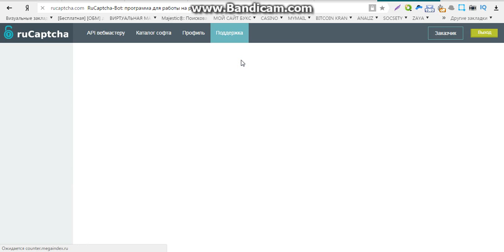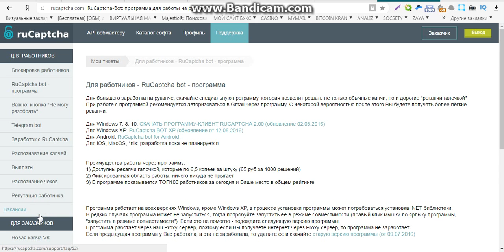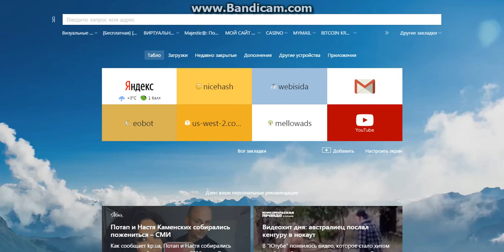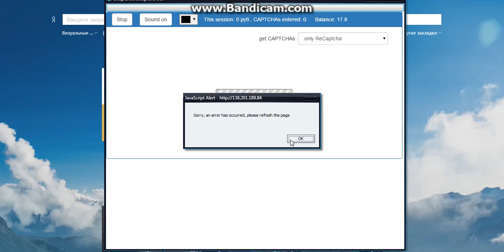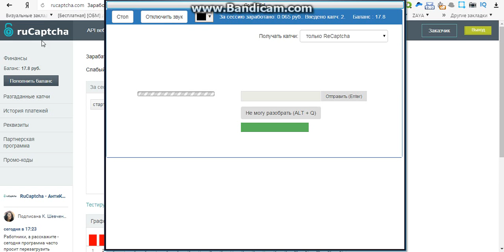большой заработок в интернете без вложений